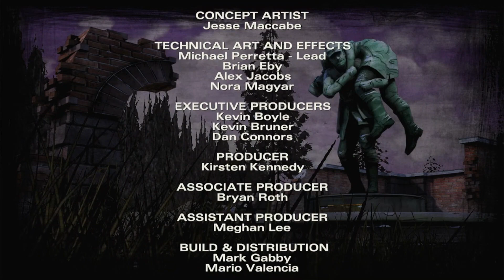The Walking Dead: Season Two - 008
So my effort last episode meant absolutely nothing...
ft. AGENT_084_